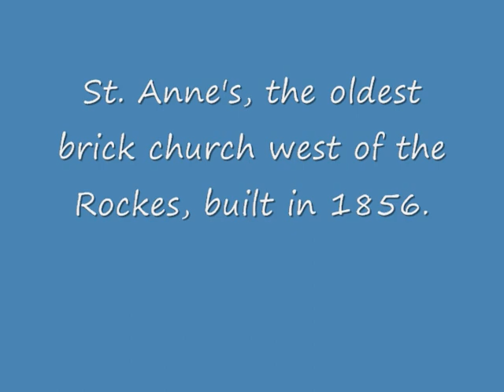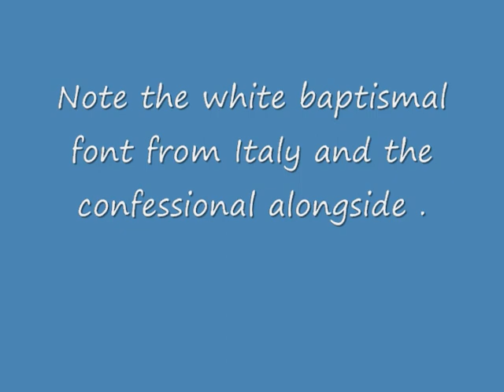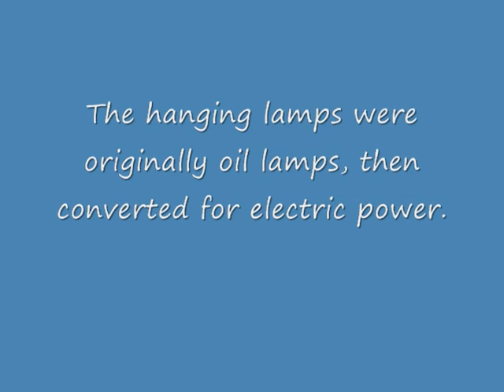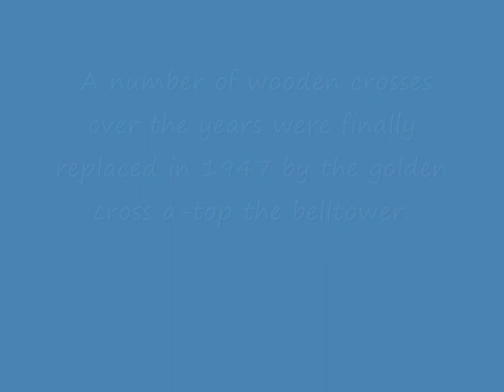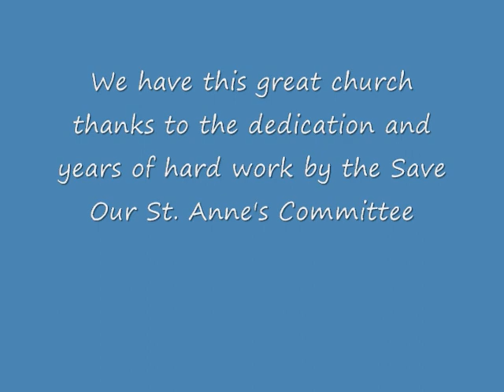St. Anne's Catholic Church in Columbia, CA